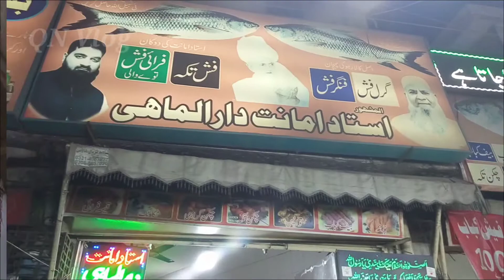Fish Katakat at Street Food Of Lahore | Amazing Street Food Lahore | Pakistan Street Food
Today i show you the most Amazing Street Food in Lahore. This amazing street food name is Fish Katakat.

Address: Ustaad Amanat Dar ul Mahi Scheme Mor Sabzazar Lahore Pakistan